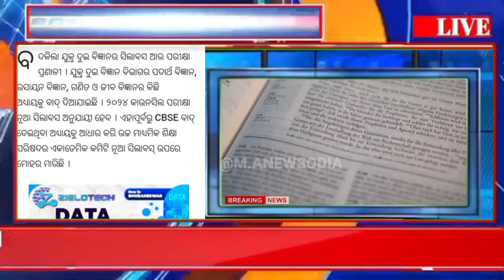+2 Board Exam 2024 ll chse odisha new exam pattern 2024 ll+2 exam question pattern 2024 chse odisha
ଚିଠି ଆସିଲା CHSE Exam 2024, ପରୀକ୍ଷା ଚେଞ୍ଜ, chse odisha, +2 2nd year,

#+2boardexam2023
#+2examnews
#+2exam2023date